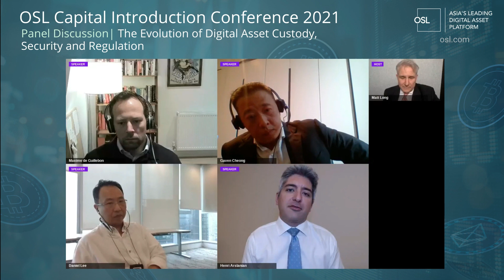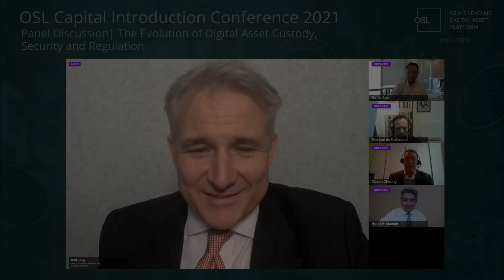The Evolution of Digital Asset Custody, Security & Regulation (OSL Capital Introduction Conference)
A key element before any investment is understanding the risks. Is crypto safe?
To dispel the myths and highlight the advances that has made onboarding into digital assets as similar to traditional finance we are delighted to have a stellar line-up of speakers in our spotlight panel “The Evolution of Digital Asset Custody, Security and Regulation”

Panelists:
Maxime de Guillebon, Chief Executive Officer, Zodia
Henri Arslanian, FinTech & Crypto Leader, Asia, PwC
Daniel Lee, Executive Director, Head of Business & Listing, DBS
Gaven Cheong , Partner , Simmons & Simmons